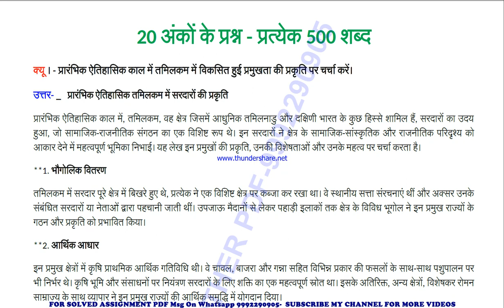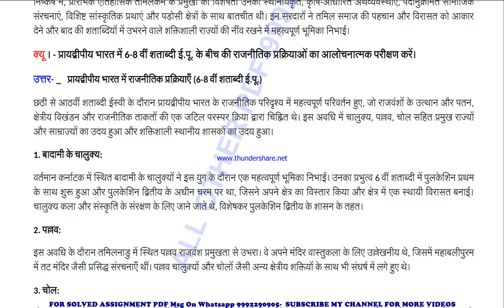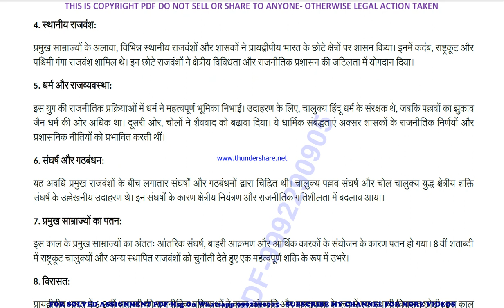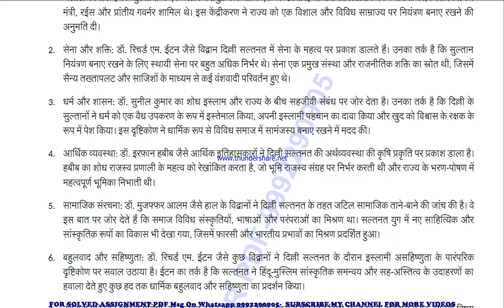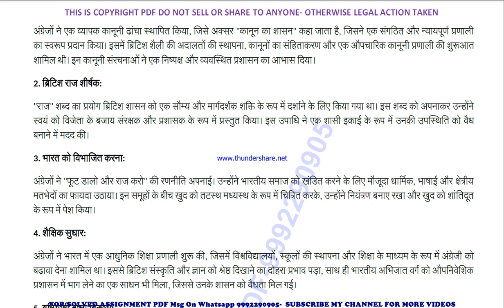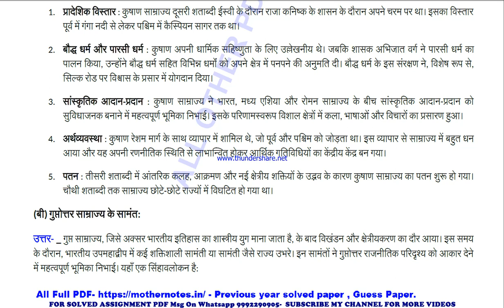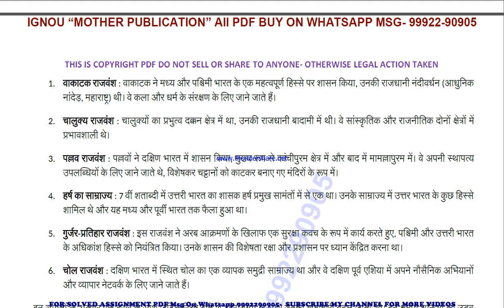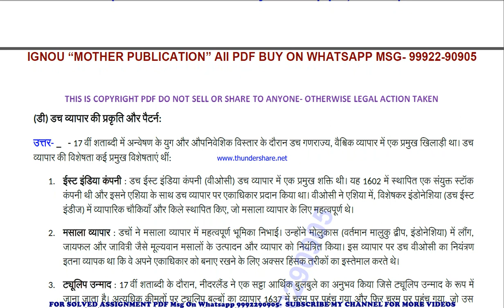mhi 4 previous year solve paper | mhi 4 important questions | mhi 4 study material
mhi 4 important questions 2024,
mhi 4 sample paper,
mhi 4 study material
mhi 4 sample paper 2024,
mhi 4 guess paper,
mhi 4 guess paper 2024,
mhi 4 previous year question paper in hindi,
mhi 4 important questions in hindi,
mhi 4 important questions 2024 in hindi,
mhi 4 sample paper in hindi,
mhi 4 sample paper 2024 in hindi,
mhi 4 guess paper in hindi,
mhi 4 guess paper 2024 in hindi,

mhi 04 important questions 2024,
mhi 04 sample paper,
mhi 04 sample paper 2024,
mhi 04 guess paper,
mhi 04 guess paper 2024,

guess paper,
ignou guidance,
ignou assignment,
ignou books,